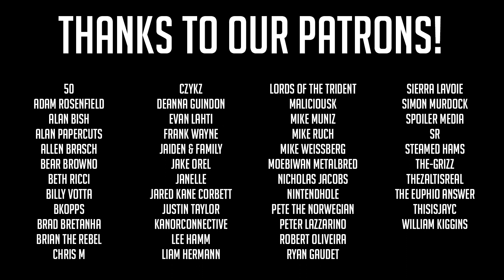Mega Man X (Armored Armadillo) - Full Band Cover - Mega Man X Soundtrack - OST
A huge rock cover of Armored Armadillo from Mega Man X by Lame Genie!